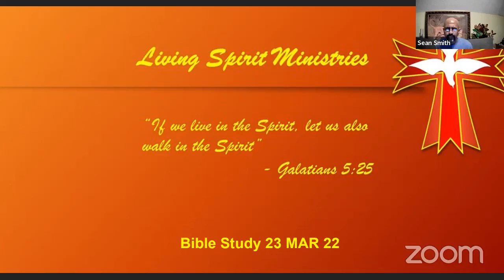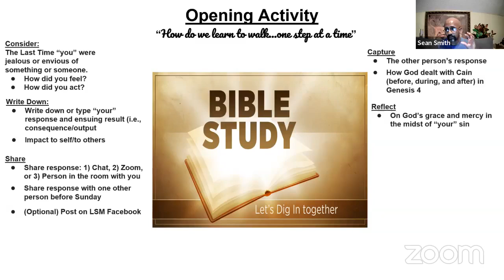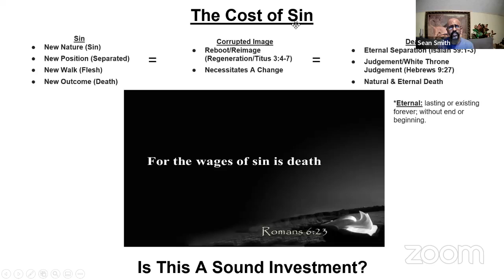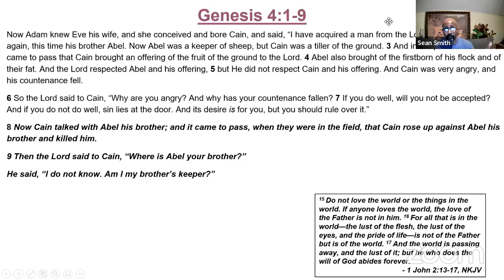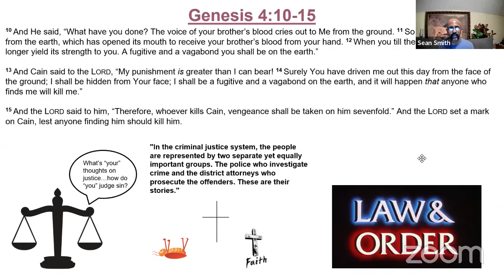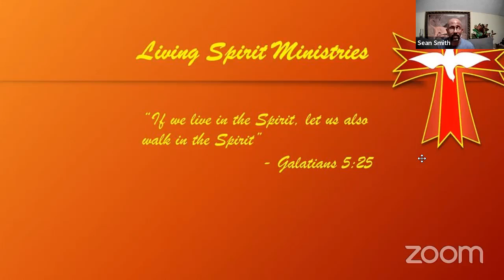Living Spirit Ministries Bible Study - 23 MAR 22 (The Cost of Sin - Law & Order)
Good evening and welcome to Living Spirit Ministries Bible Study! We are so glad you decided to delve into God's Word with us. We pray that something is said tonight that enables "your" walk in Christ. The door is always open and you're only a visitor once.
Be Blessed!
Pastors Sean & Talicia Smith
Title: The Cost of Sin - Law & Order,  Pt 4
Scripture: Genesis 4:10-15, NKJV
*LSM does not own the rights to this music